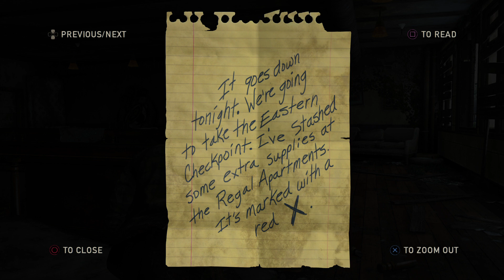The Last of Us™ Remastered/Ellie saving me Ep.#8